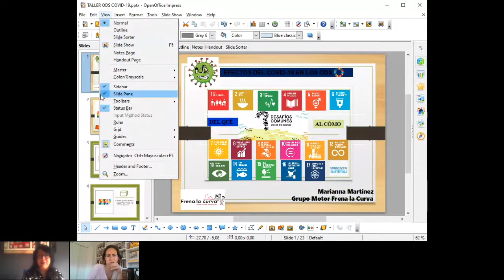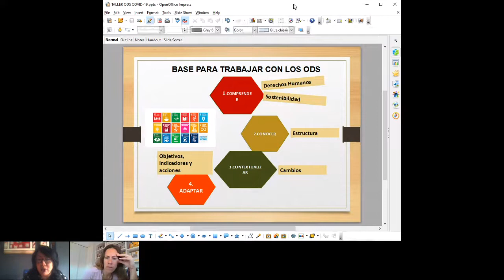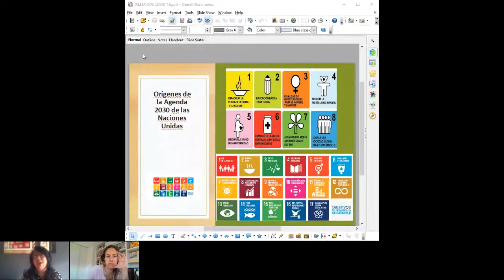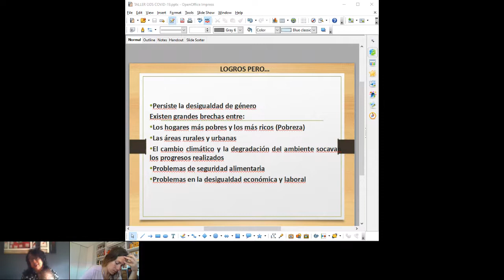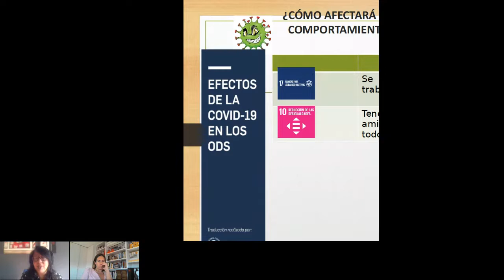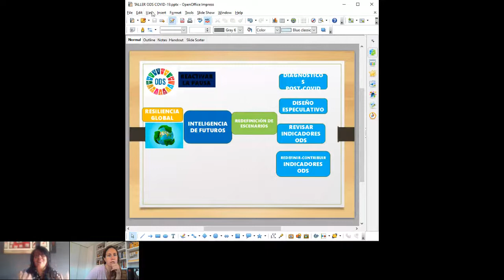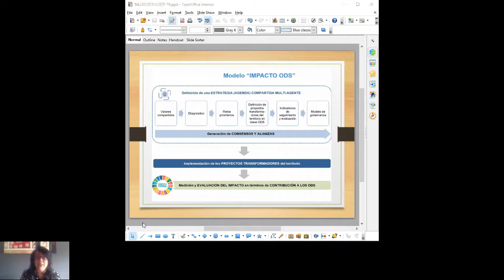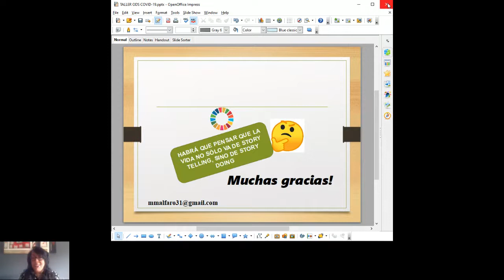Efectos del COVID-19 en los ODS | Marianna Martínez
TALLER de Desafíos Comunes organizado por TeamLabs
Título: Efectos del COVID-19 en los  ODS. Retos y escenarios de futuro
Formadora: Marianna Martínez

Definición de los ODS y Agenda 2030. Pildoras metodológicas de como debemos trabajar los ods en este escenario de transicion, incidiendo sobre las metodologias de inteligencia de futuro  y la innovacion abierta. Ante es el escenario del COVID-19:
¿Cómo se transforman las agendas previamente establecidas?
¿De qué manera seremos capaces de afrontar la sociedad que nos espera?
¿Que parámetros debemos seguir para redefinir los escenarios ante los ODS?
¿Podemos contribuir a redefinir estas agendas? ¿De qué manera?
¿Con qué enfoques podemos trabajar en nuestros proyectos y acciones para alinearlas con los ODS?
¿ Y si aparte aprendemos píldoras metodológicas para trabajar con escenarios de transición y de futuro?

Diseñemos el mundo que queremos pensando en 3 vertientes: personas, planeta y medioambiente.